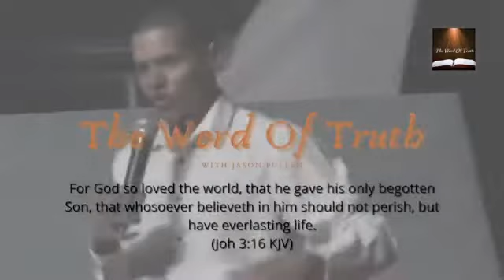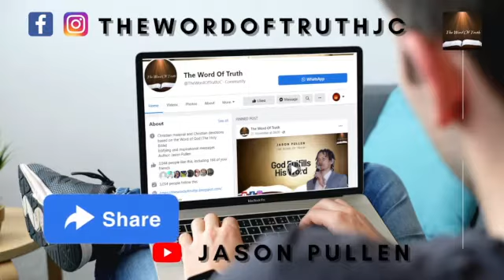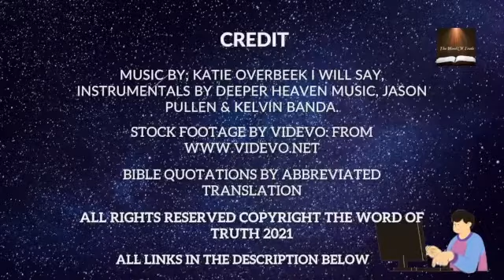Jason Pullen | Joy=Victory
(Music Credit) I will Say - Katie Overbeek; Jason Pullen, Kelvin Banda Spotaneous Worship
Instrumental by Heaven Music